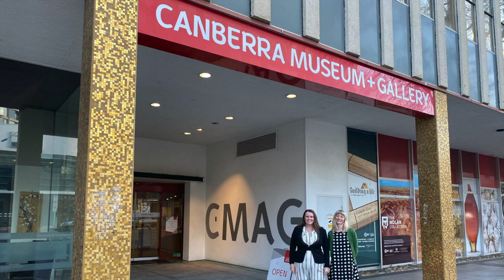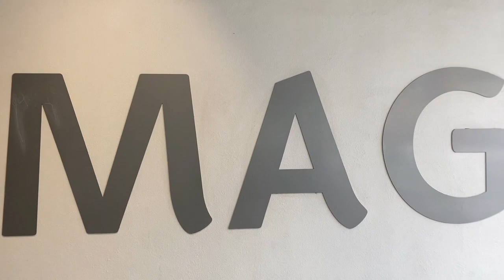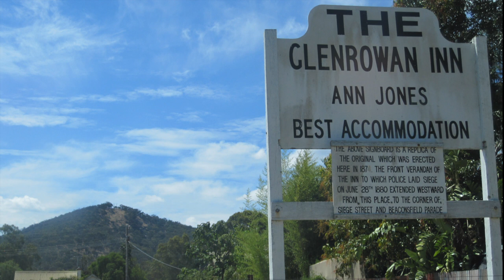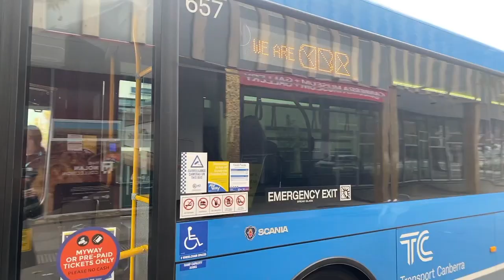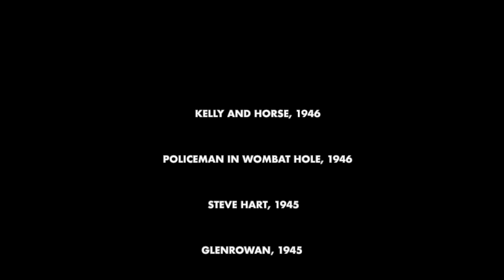Every Picture Tells a Story: Nolan Visual Arts Learning Program P - 2